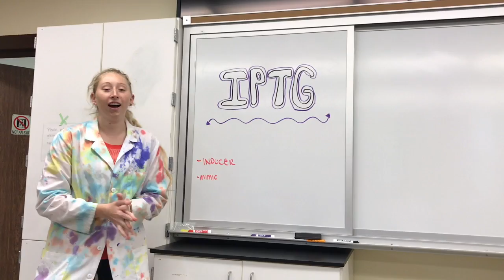Expression of Recombinant Protein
This video is about Expression of Recombinant Protein